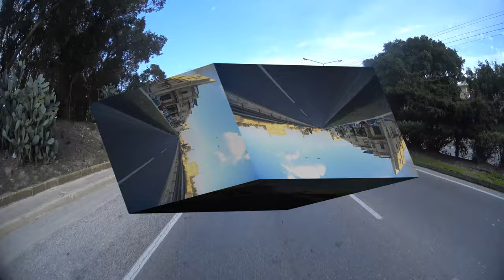Political MotoVlog #012 What is democracy?